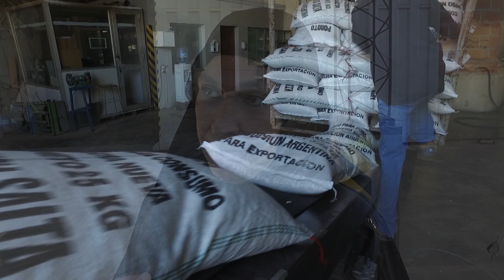CAMBIO AGROPECUARIO Nº 1316 – Sra. ADRIANA FEMMININI - Tierras Argentinas Negocios Internacionales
EXPORTACIÓN DE POROTOS SALTEÑOS. Una empresa radicada en Emiratos Árabes se interesa por la producción de porotos de Salta. Visita a la planta de proceso de legumbres ubicada en el predio de la COPROTAB. La calidad de los porotos salteños se destaca y puede abastecer a Emiratos que es un importante mercado con consumo creciente. Salta tiene mucho para ofrecer a ese mercado.